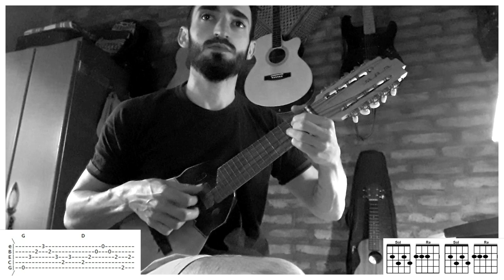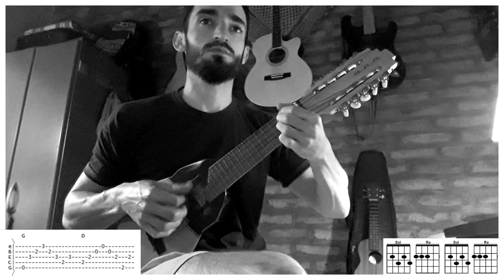CHARANGO | Ahora - Rozalen (Charango cover/tutorial) Martin Lopez